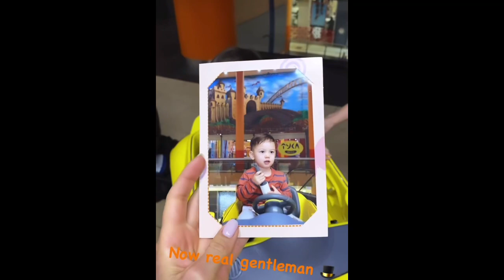Cute New Look Of Tengku Ismail Leon Petra ~ Sending Love From Moscow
A mother is she who can take the place of all others but whose place no one else can take! Baby Mom